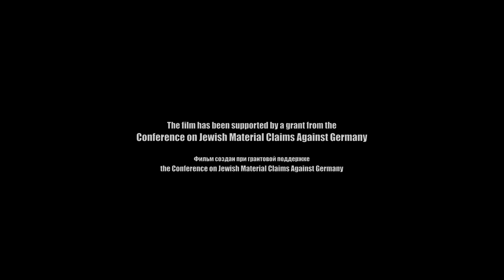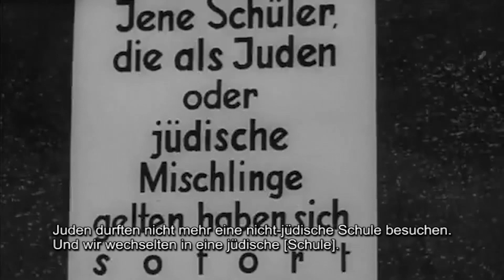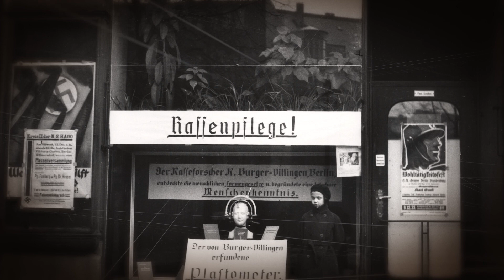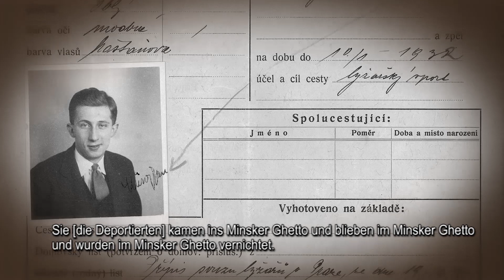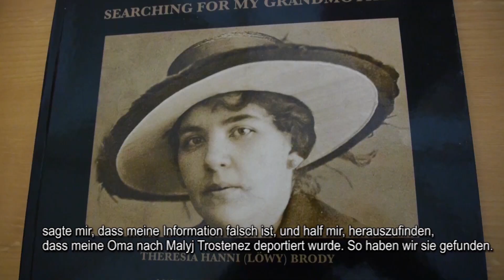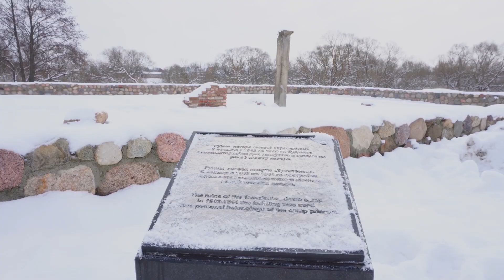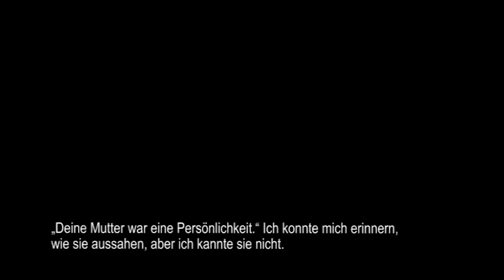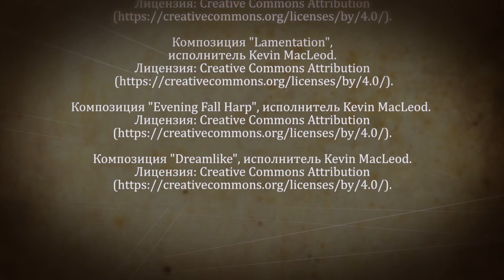ЗОНДЕРГЕТТО с немецкими субтитрами 30-минутная версия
В конце 1941 года на территории Минского гетто, одного из крупнейших гетто в Европе, появился необычный район. «Старожилы» Минского гетто называли район «гамбургским». Ведь именно из Гамбурга прибыл на белорусскую землю первый эшелон с немецкими евреями. Их уверяли: «Вы едете осваивать новые территории». Переселенцы даже платили за проезд… Поезда с переселенцами прибывали в Минск до середины 1942-го. Из Гамбурга, Дюссельдорфа, Кенигсберга, Берлина, Франкфурта… Потом из Австрии и Чехии. По некоторым данным, в район Минска в 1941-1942 годах было направлено 7 транспортов с евреями из Германии (6428 человек), 11 транспортов из Австрии (10476 человек) и 7 транспортов из Чехии (7000 человек). В 25 транспортах было депортировано 23904 человека. Убиты практически все! Документальный фильм «Зондергетто» расскажет об этой малоизвестной истории. Имена и фамилии. Трагические судьбы. Быт «зондергетто».